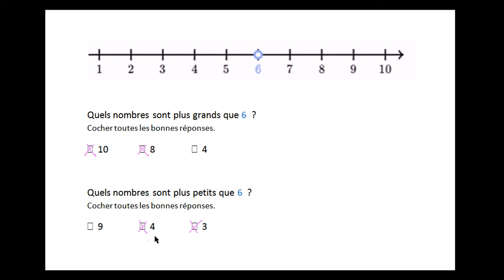Comparer des nombres sur la droite numérique